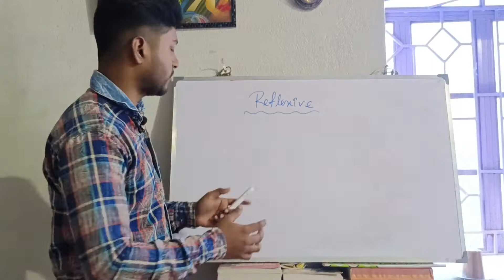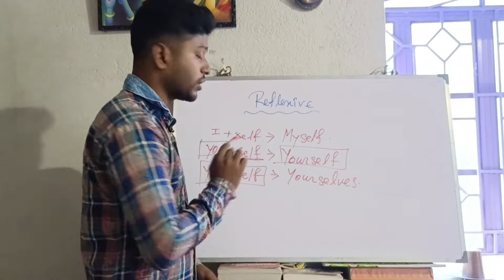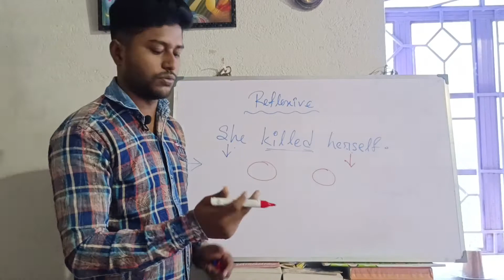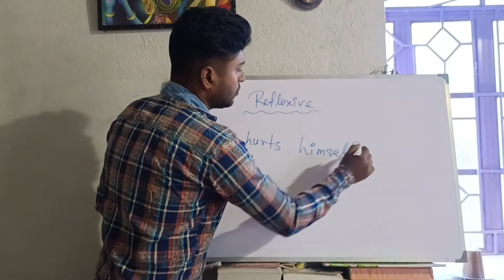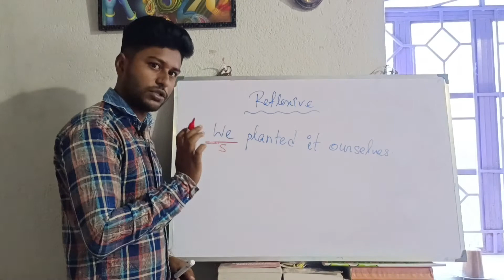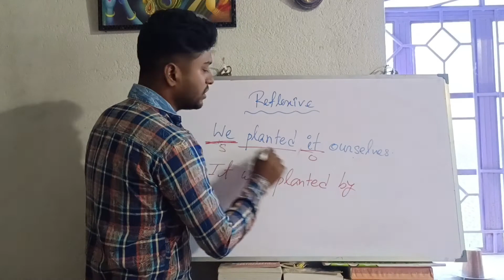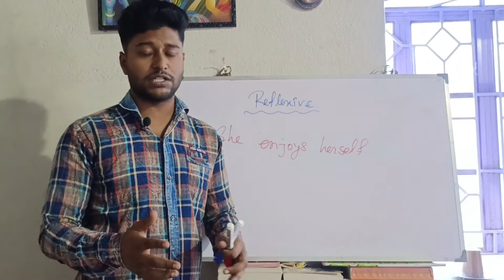🔥 Reflexive Pronoun 🔥Voice Change// 1 নম্বর sure এবার পরীক্ষায় 🔥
( form এর নোটিশ  telegram group a peye jaben )
Support us & we assure you in the next time we will definitely provide new content with new updates and materials.